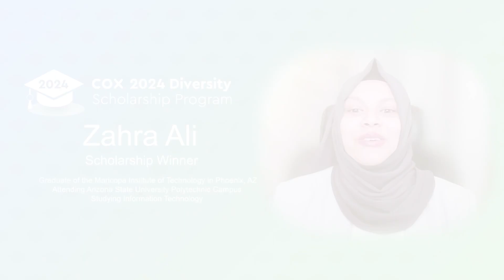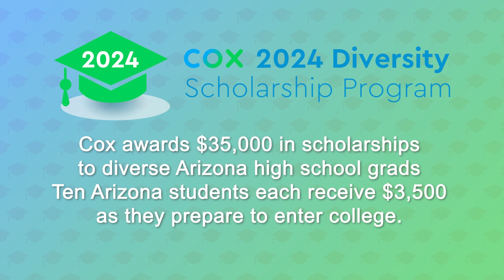2024 Cox Diversity Scholarship Arizona Recipients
COX Awarded 10 amazing young students as Cox Diversity Scholarship Arizona recipients. Cox awarded $35,000 in scholarships to diverse Arizona high school grads. Each student received $3,500 as they prepare to enter college.